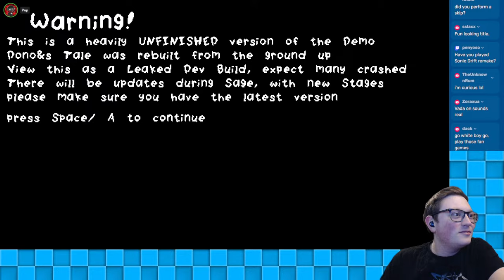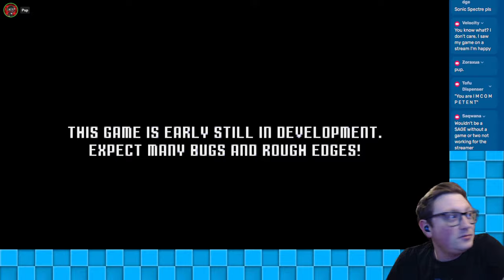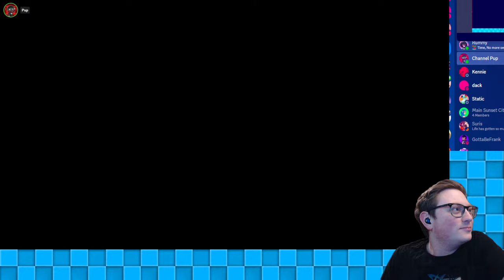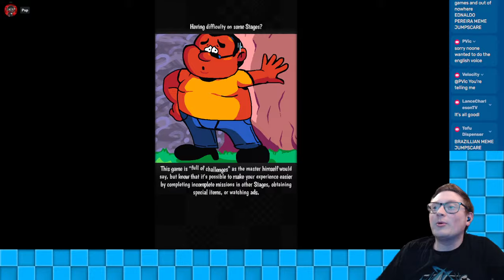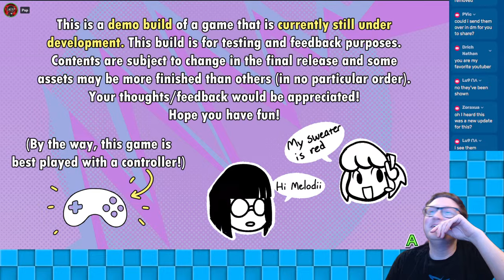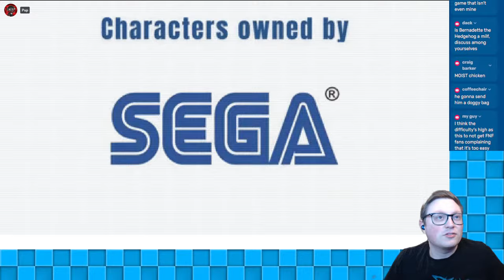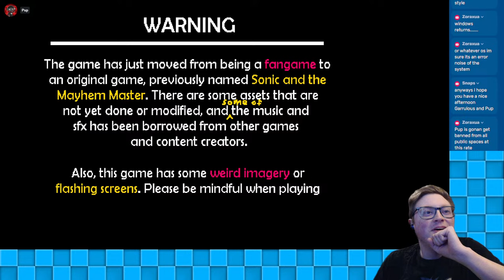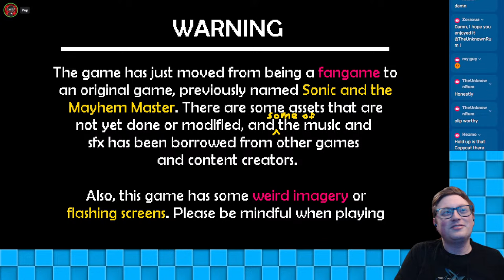CHRISTMAS SAGE - COOL Sonic Fan Games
Today's Stream:
SAGE 2023 Fan games  (Sonic, Mario, Mega Man, Indie Games)

Super Chats will be read out loud on stream!

★ Links! ★

★ Credits ★
Art by - SoupyG: